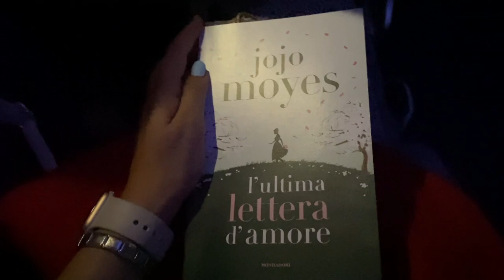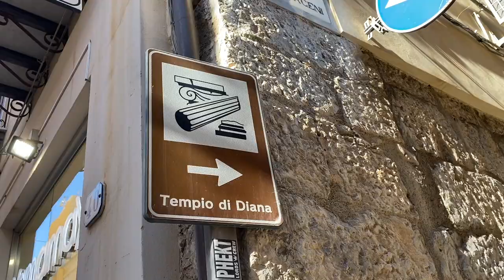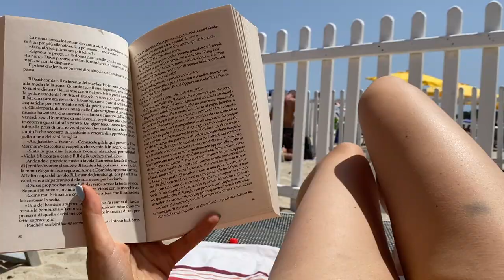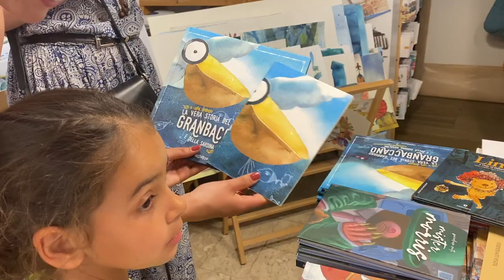SICILIA BEDDA | Vlog 4 donne in Sicilia